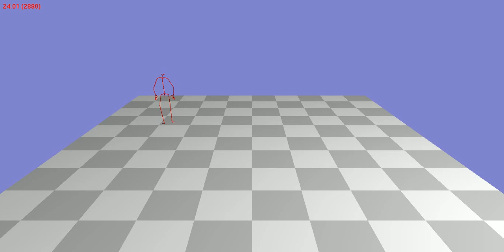Animation 137_33